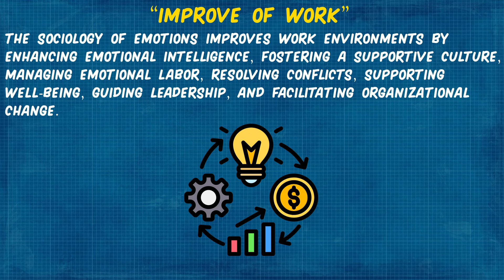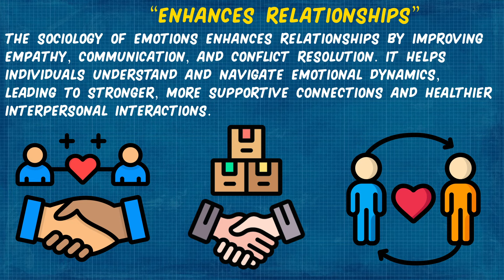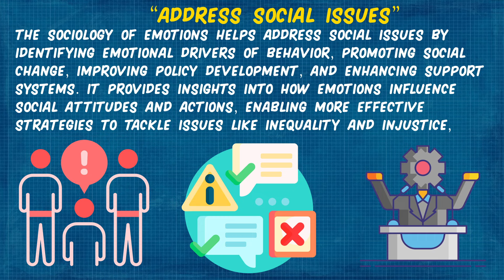What is Sociology of Emotions with its Types? Urdu / Hindi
This video cover the topic of "Sociology of Emotions" in Urdu and Hindi.
What is Sociology of Emotions?
Definition of Sociology of Emotions.
Explain Sociology of Emotions.
Concept of Sociology of Emotions.
Meaning of Sociology of Emotions.
Sociology of Emotions in Hindi.
Sociology of Emotions in Urdu.
Sociology of Emotions Kya Hai.
Quality of a Good Sociology of Emotions.
Understanding Sociology of Emotions.
Tutorial of Sociology of Emotions.
Develop Sociology of Emotions.
Effective Sociology of Emotions.
Following Major Concept of Sociology of Emotions and Types:
1. Emotional Labor
2. Emotion Management
3. Emotional Socialization
4. Emotional Communities
5. Emotional Contagion
6. Cultural Emotions
7. Emotions and Social Change
8. Emotions in Institutions
9. Emotional Inequality
10. Emotional Well-being
11. Emotions and Identity Formation